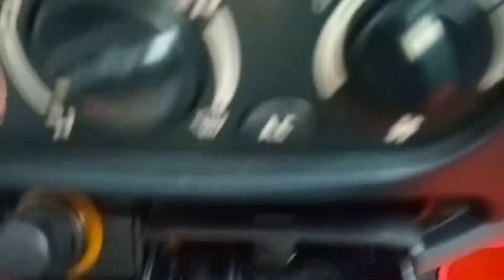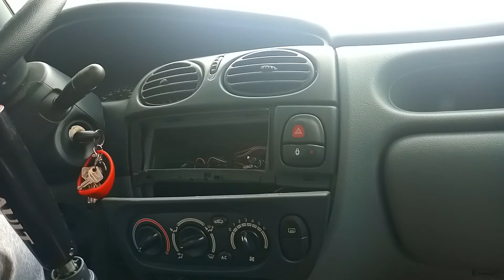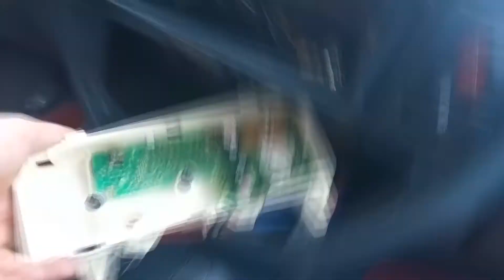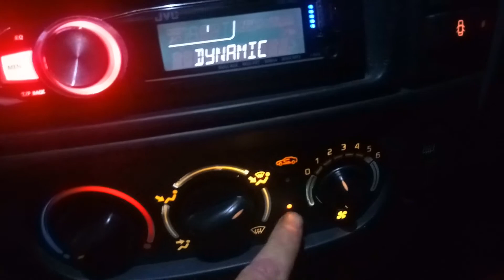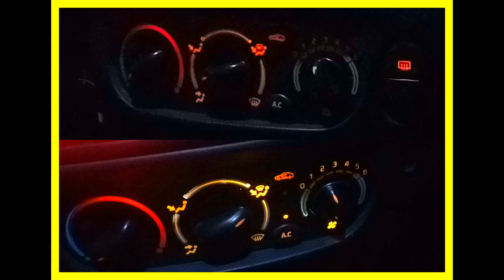🏁 Pongo luces led 🔧 al tablero interior del megane coupe 🏁